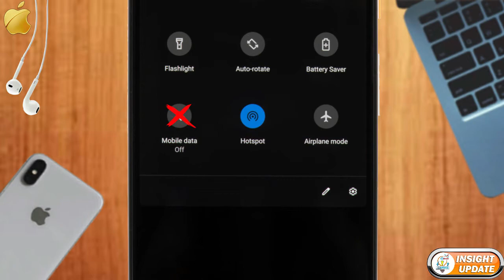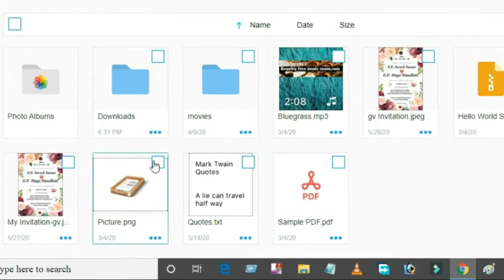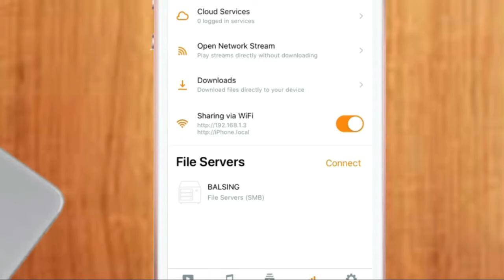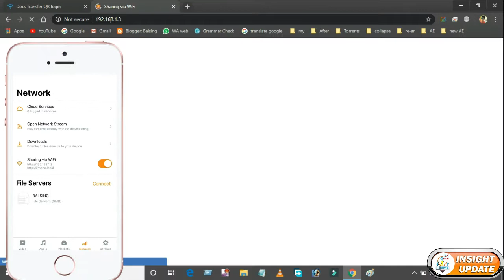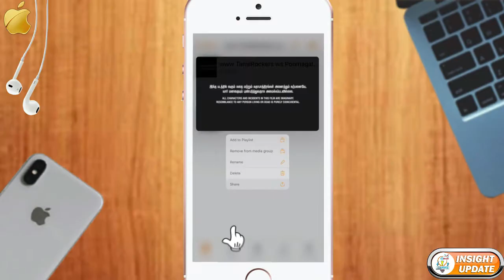File sharing without cable | Iphone to Pc | Wireless | Speed | Insight Update | 2020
Hello Guys,

In This Video, We Teach How To File Transfer Iphone To Pc / Pc To Iphone Without Data Cable In Tamil.

Our Channel Insight Update will upload Technical related videos in Tamil and Also We Offering Real Working Tricks and Software For 100%  Free.